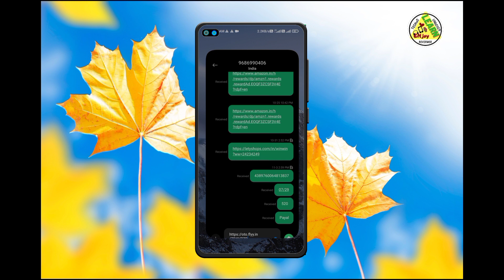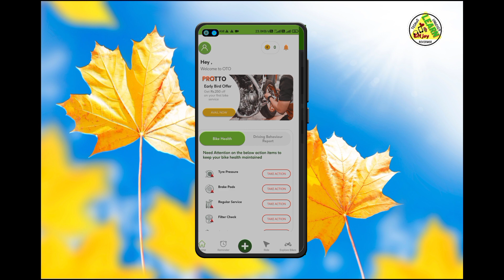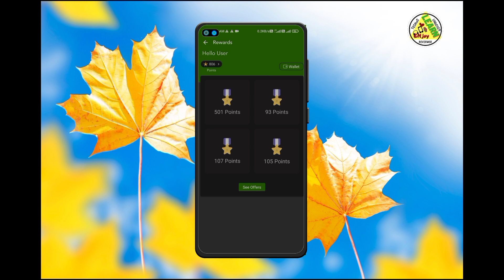Per Refer 25.0 Paytm Cash! Proof Added | Refer and Earn | Oto App Loot | Paytm Cash Earning Trick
Referal Code
ZDXVZZB

Namsakar!

Aaj Hum Bat karne Wale he.! Ek App Ke Bare Me Jo Hume De Raha He free Paytm Cash Kama Ne Moka

refer And earn Karo Or Looto 1000 Tak Daily

Free Paytm Cash Earning Trick
Paytm Cash Kese Kamay
Paytm Points Convert Kese Kare?
Paytm Points Kya Hota He?

🎁Traget 59 Likes

Step To Show Some Lobe❤️💔

1. like the video
3. Share it on Instagram
4.Tag me There @enjoy_learn786

*OtoAppLoot
*OtoAppReferLink
*Oto App Referal Code
*Otp App Refer and Earn
*Paytm Cash Kamane Ka Mauka
*What Is Paytm
*Paytm Pe Kyc Kese Kare
*Paytm Merchant
*Paytm Cash
*Paytm Points
*Paytm

HOPE and JOY